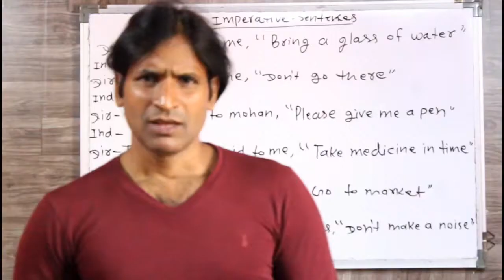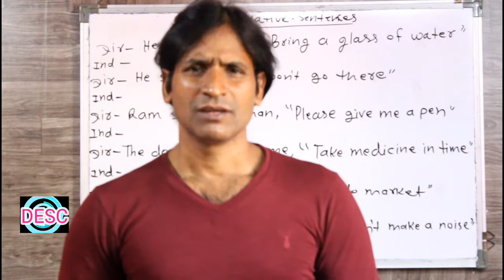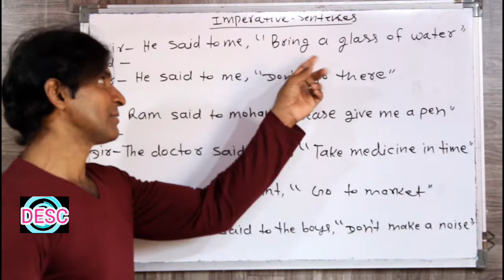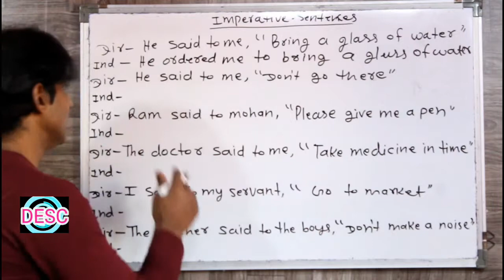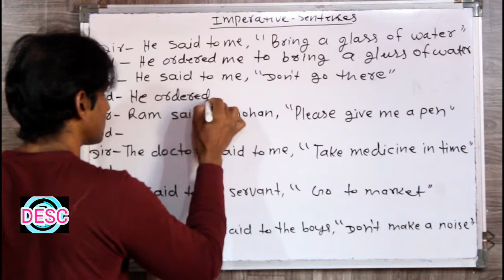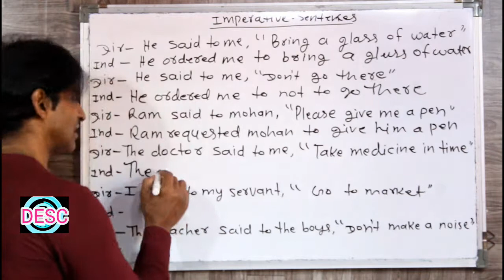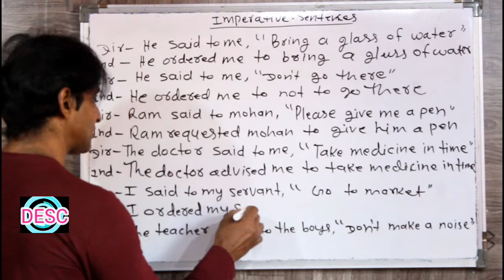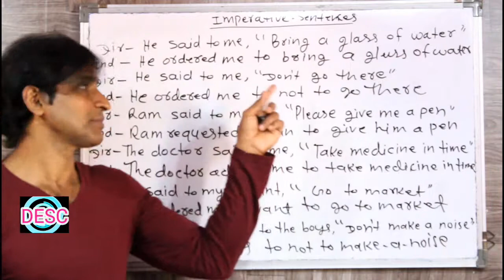CLASS 150 NARRATION DIRECT INDIRECT OF IMPERATIVE SENTENCES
dosto ye hamara education channel hai jisme english asaani se sikhne ke tarike bataye jaate hai aur hamara har video step by step hota bilkul ek real class ki tarah dosto agar aapko achha lage toh like karna share karna comment karna aur mere channel ko subscribe kar dena agar aap english sikhna chahte hai toh deva english spoken class ka regular video dekhiye ENGLISH SIKHNE KA SABSE ASAN TARIKA english kaise sikhe hindi se english kaise sikhe